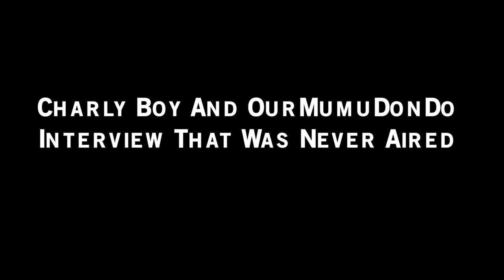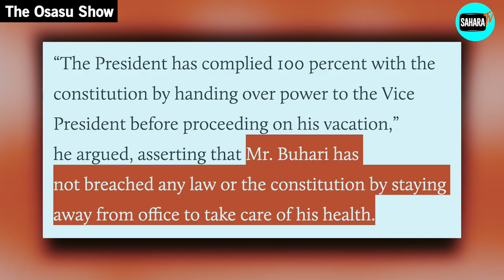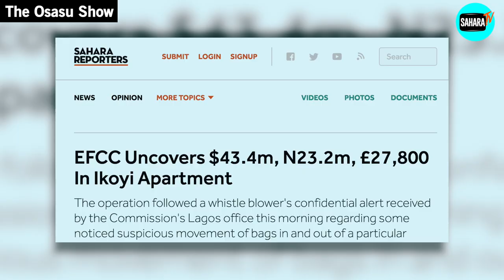Charly Boy And OurMumuDonDo Interview With The Osasu Show That Was Never Aired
ResumeOrResign Crew led by Charly Boy sat down for an Interview with The Osasu Show, however, that Interview was never aired on AIT as intended. We obtained a copy and here is why the OurMumuDonDo activists explain their current struggle to have President Muhammadu Buhari resume to work or resign due to ill health